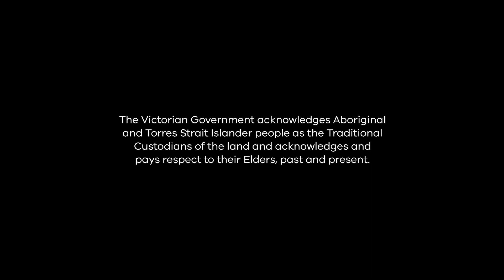Amir Brand-Abdi - Victorian Disability Advisory Council Member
Victorian Disability Advisory Council (VDAC) Member, Amir Abdi, has a Diploma of Health Science and is studying a Bachelor of Psychological Science at Deakin University. He works part-time in the construction industry as a social procurement administrator and is Blind Football Coordinator at Football Victoria. Amir is Captain of Australia’s national blind soccer team and plays for the national goalball team.

He is a passionate disability advocate, particularly for people who seek asylum, people with disability who are newly arrived to Australia, and inclusive education. He is fluent in Braille, English, Kurdish and Persian. Amir’s achievements were recognised in 2018 with a Friends of Refugees award, presented by Professor Gillian Triggs, for his outstanding contribution to the Australian Community for All Abilities Sports and Community Service.